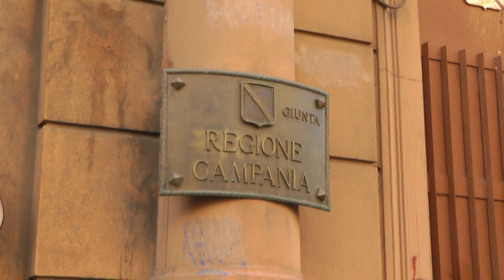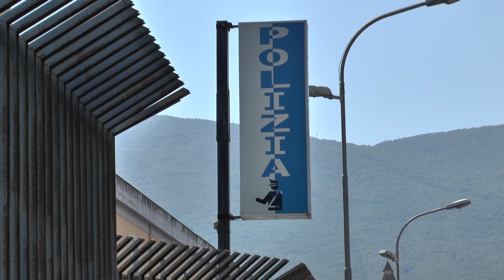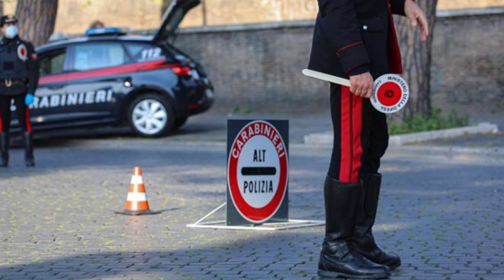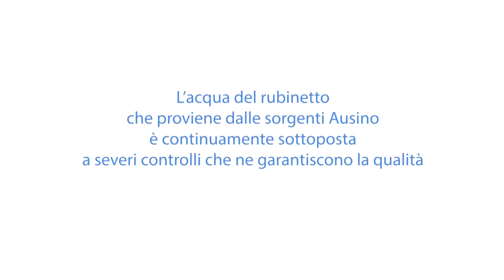tg 10 agosto 2024